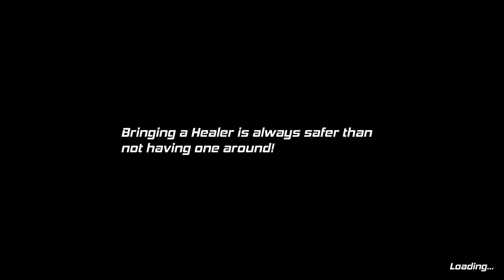Go Fight Fantastic | First 30 Mins | No Copyright Gameplay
Go Fight Fantastic  Gameplay  - FREE TO USE (60 FPS)

Channel Members :
MANGAN21 - Level 1

Support Channel-
UPI - rawatstyle95@oksbi

Go Fight Fantastic Free To use  Gameplay
Go Fight Fantastic No Copyright Gameplay
Go Fight Fantastic | First 30 Mins